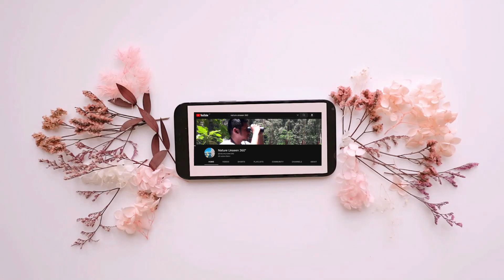Why do Octopuses have Multi Brains?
Why do octopuses have multi brains and 03 hearts & how they function efficiently.